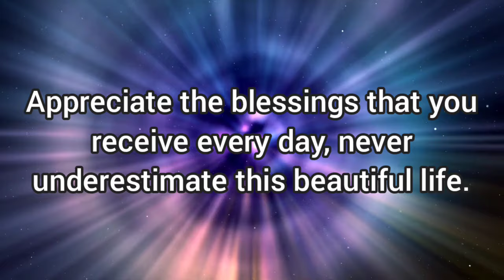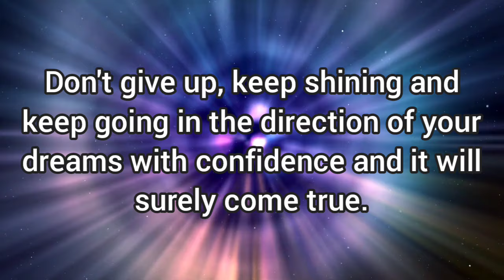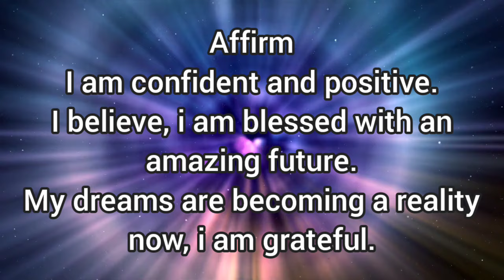✨this week is going to be extraordinary in every way, expect only miracles!